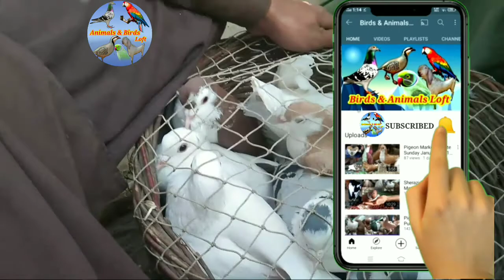Pigeon Market Update 05-02-2021 || Latest pigeon Sherazi Gola Market kot addu Distt Muzaffargrah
kot addu pigeon market dist muzaffargrah
@Pigeons & Planes
@Hashim Mahmood Pigeons
@ColorFul Pigeons
@Lucky Kabootri
@Pigeons & Planes
@Hashim Mahmood Pigeons
@ColorFul Pigeons
@Lucky Kabootri
@Parrot Paradise
@PARROT DIPANKAR
@Mizzy's Parrots
@Parrot Cinema
@Talking Parrot
@green parrot
@Pigeons And Parrots
@Peekaboo Parrots
@Chatterbox Parrots
@Banana Parrots
@FlavCity with Bobby Parrish
@Arantxa Parreño
@Creative class @ SARIKA
@Get Movies
@Geet MP3
@National Geographic
@Geo News
@Hungry Birds
@Angry Birds
@Hungry Birds Inside
@a paradise bird
@Nexus Birds
@Pigeons & Planes
@Hashim Mahmood Pigeons
@ColorFul Pigeons
@Lucky Kabootri
@Parrot Paradise
@PARROT DIPANKAR
@Mizzy's Parrots
@Parrot Cinema
@Talking Parrot
@green parrot
@Pigeons And Parrots
@Peekaboo Parrots
@Chatterbox Parrots
@Banana Parrots
@Arantxa Parreño
@Creative class @ SARIKA
@Get Movies
@Geet MP3
@National Geographic
@Geo News
@Hungry Birds
@Angry Birds
@Hungry Birds Inside
@a paradise bird
@Nexus Birds
@Wah Kaboterz
@ABP NEWS
@Zee News
@DLS News
@BBC News Hindi
@News18 India
kala teeter
black franco line ke awaz
kala teetar
kaly teetar ka breading step

@Aseel Roblox .